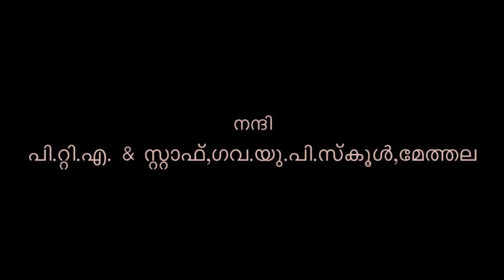kochanujan | idasseri | kavitha | കൊച്ചനുജൻ | ഇടശ്ശേരി | കവിത | drisyavishkaram | ദൃശ്യാവിഷ്കാരം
കൊച്ചനുജൻ # ഇടശ്ശേരി ഗോവിന്ദൻ നായർ # കവിത # ദൃശ്യാവിഷ്കാരം
# Kavyajalakam # Jasmine Kavya

മേത്തല ഗവ. യു.പി. സ്കൂൾ നിർമിച്ച
ഇടശ്ശേരിയുടെ 'കൊച്ചനുജൻ'
എന്ന കവിതയുടെ ദൃശ്യാവിഷ്കാരം.
ഏഴാം ക്ലാസ്സിലെ
മലയാളം പാഠപുസ്തകത്തിലുള്ള
ഈ കവിതയുടെ  ഉള്ളടക്കം
കുട്ടികൾക്ക്
എളുപ്പത്തിൽ മനസ്സിലാക്കുന്നതിന്
ലക്ഷ്യമിട്ടാണ്
ഈ ദൃശ്യാവിഷ്കാരം
തയ്യാറാക്കിയത്.
കുട്ടികളുടെയും മുതിർന്നവരുടെയും
വേഷം ചെയ്തിരിക്കുന്നത്
ഏഴാം ക്ലാസ്സിലെ കുട്ടികൾ തന്നെ.
കൊച്ചനുജനായി വേഷമിട്ടത്
ഒന്നാം ക്ലാസ്സിലെ ആലിം സിനാൻ
എന്ന കൊച്ചുമിടുക്കൻ.
ആലാപനം: ഇബ്തിസാം
സർഗാത്മകസഹായം: നൗഷാദ് മാസ്റ്റർ
ക്യാമറ & എഡിറ്റിംഗ്: ഹരികൃഷ്ണൻ
സ്റ്റുഡിയോ: മാക്സ് മീഡിയ
സൗണ്ട് റെക്കോഡിംഗ്: നസീർ മാടവന
എല്ലാ അധ്യാപകരും
രക്ഷിതാക്കളുടെ whatsapp ഗ്രൂപ്പുകളിലേയ്ക്ക് ഇതിന്റെ
Link ഷെയർ ചെയ്യാൻ മറക്കല്ലേ.